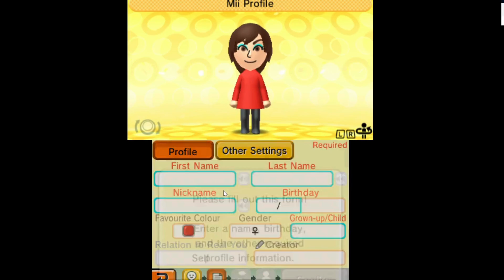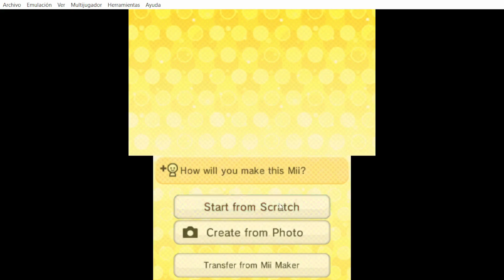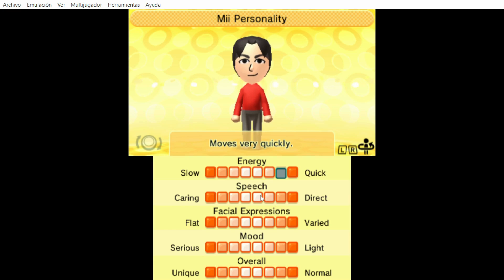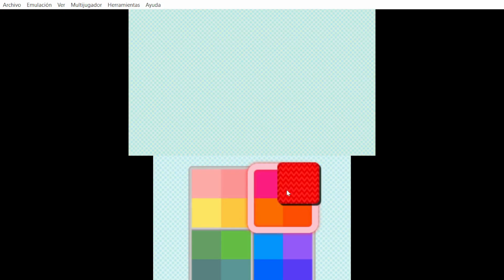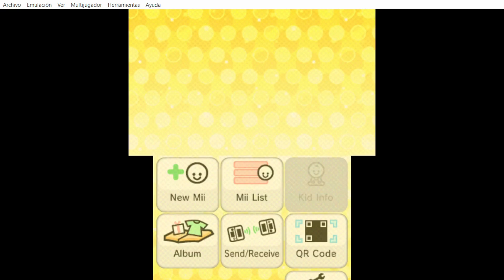🏞️⛵ ¡Nos mudamos a la isla Seoul! ⛵🏞️ | TOMODACHI LIFE #1.1 | Jeon Songhan 전송한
¡Hola angelitos hermosos!, ¿qué tal estáis? 💜💜💜

Hoy os traigo una novedad para el canal que creo que os puede gustar. Seguro que alguien a quien le guste los videojuegos, sobretodo los de Nintendo, allá por el año 2013, ha jugado a este juego. Estoy hablando de TOMODACHI LIFE.

He pensado en hacer una serie de gameplays donde poco a poco vayamos metiendo idols que me digáis en comentarios a la isla, podéis entrar vosotros también...y creo que puede estar cool el ver con quien se casan los idols, que comidas son las favoritas, si coinciden estas con sus favoritas en la realidad...son muchas cosas.

Estaré leyendoos en comentarios a ver que opináis, quien queréis que viaje a la isla y demás.

¡Os quiero! 💜💜💜